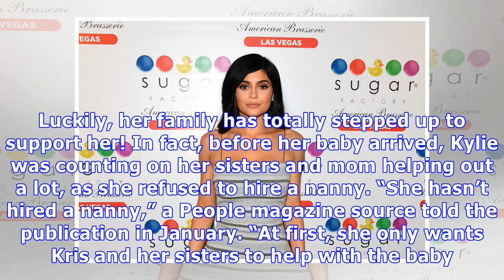Kylie Jenner: 1st Pic Of Her Precious Baby Girl Revealed